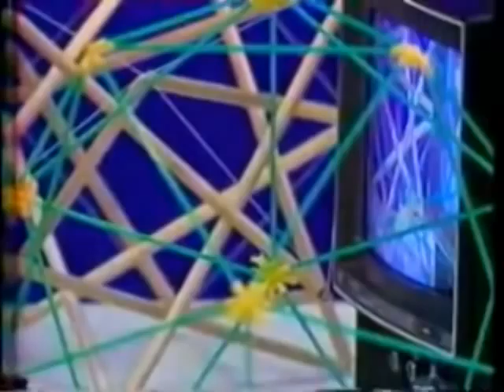Buckminster Fuller "Everything I Know" (Complete) Pt.1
"Everything I Know" is a 42 hour series of lectures given by R. Buckminster Fuller during the last 2 weeks of January 1975. This thinking out loud